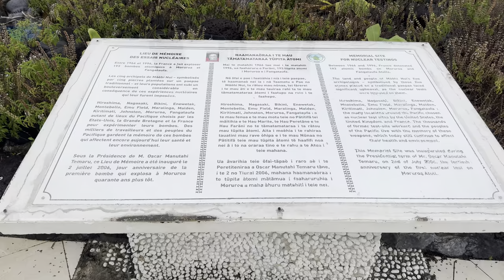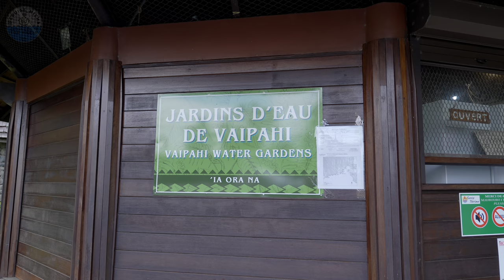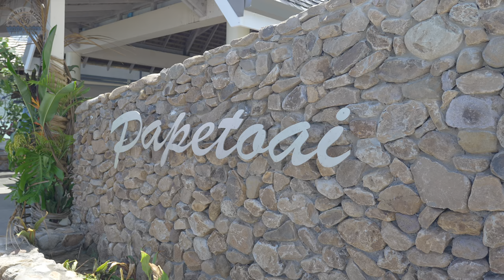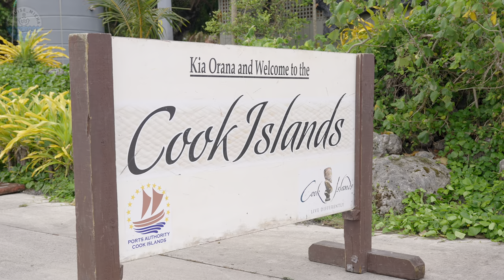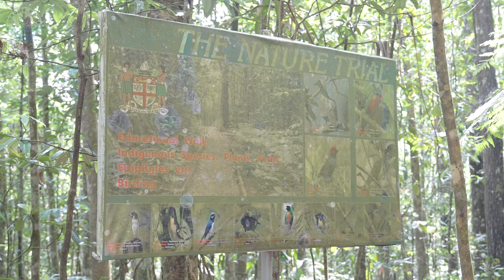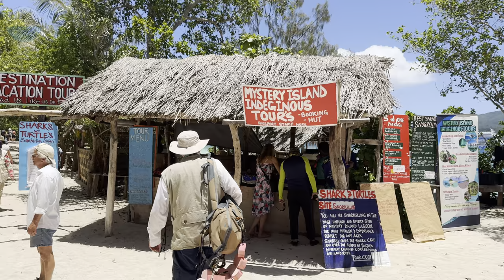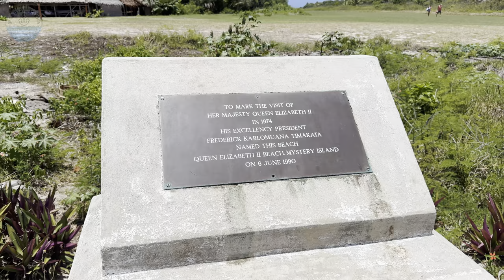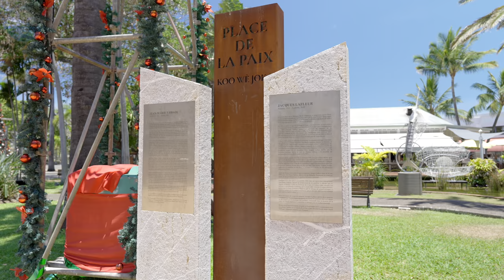AIDA Weltreise 2023 mit AIDAsol - Teil 7 - Südsee XL (Tage 48 - 65)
Willkommen zum siebten Teil der Videoserie über unsere Weltreise 2023 mit AIDAsol 🛳️.
117 Tage reisen wir um die Welt 🌍 und besuchen einige interessante Destinationen 🦒.
Begleitet uns dabei und vielleicht findet der ein oder andere auch noch seine Traumdestination 😍.

Viel Spaß ! 🤗

Teil 7
In diesem Video bereist ihr mit uns den kompletten Reiseabschnitt durch die Südsee. Von Tahiti bis Noumea.

Korrekturhinweise:
- In Tonga ist es natürlich der Königspalast und nicht der Präsidentenpalast
- Mystery Island war am 2. Weihnachtsfeiertag

00:00 Prolog
00:29 Vorspann
00:57 Angekommen in Tahiti Papeete - Erkundung der Umgebung
03:26 Ausflug in Papeete - Route
04:15 Ausflug in Papeete - Marae
04:57 Ausflug in Papeete - Grotten von Mara a
05:47 Ausflug in Papeete - Wassergärten Vaipahi
07:01 Ausflug in Papeete - Wasserfall Vaimahuta
07:50 Ausflug in Papeete - Arahoho Blowhole
08:16 Ausflug in Papeete - Point Venus
08:40 Tahiti Papeete - lokale Gastkünstler an Bord
09:40 Auslaufen aus Papeete
11:06 Nächste Etappe
11:18 Angekommen in Papetoai auf Moorea
11:58 Ausflug in Papetoai - mit Mama
12:23 Ausflug in Papetoai - alter Tempel und Aussichtspunkt Belvedere
13:00 Ausflug in Papetoai - Ananas Plantage
13:19 Ausflug in Papetoai - Badestopp
15:01 Nächste Etappe
15:18 Angekommen in Rarotonga auf den Cook Inseln
15:48 Ausflug in Rarotonga - Wanderung ins Wasser gefallen
16:53 Ausflug in Rarotonga - Verkostung in der Obstplantage
18:44 Nächste Etappe
18:49 Überschreiten der Datumsgrenze
19:55 Angekommen in Nuku Alofa auf Tonga
20:14 Nuku Alofa - Stadtrundgang
22:32 Nuku Alofa - Talamahu Market
23:19 Nächste Etappe
23:38 Atoll und angekommen in Suva auf Fidschi
24:06 Ausflug Suva - Wanderung im Colo i Suva Naturreservat
26:00 Ausflug Suva - Naturpools
26:53 Suva - Stadtrundgang
27:34 Suva - Botanischer Garten
28:55 Ausflug in Lautoka -  Beachcomber Island
29:19 Ausflug in Lautoka -  Inselrundgang
29:40 Ausflug in Lautoka -  Schnorcheln
30:36 Weihnachten - Begrüßung
32:16 Weihnachten - Gala Show
35:25 Weihnachten - Rede Kapitän
40:48 Weihnachten - Stille Nacht...
43:55 Weihnachten - Abendessen
44:49 Nächste Etappe
45:05 Angekommen auf Mystery Island
45:34 Mystery Island - Inselrundgang
47:10 Mystery Island - Schnorcheln
48:03 Nächste Etappe
48:18 Angekommen auf Lifou
48:41 Ausflug auf Lifou - Wanderung durch den Wald
50:42 Ausflug auf Lifou - Höhle mit Pool
52:12 Nächste Etappe
52:27 Angekommen auf Noumea und Highlights Ausflug
53:26 Noumea - Stadtrundgang
54:11 Abspann